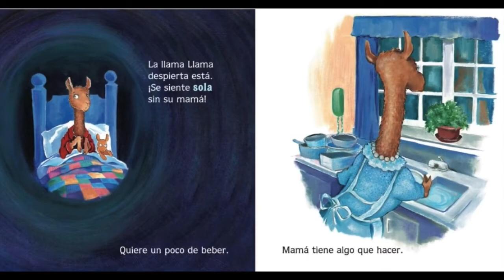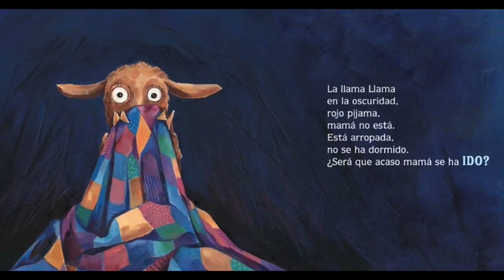la llama llama rojo pijama (Anna Dewdney)